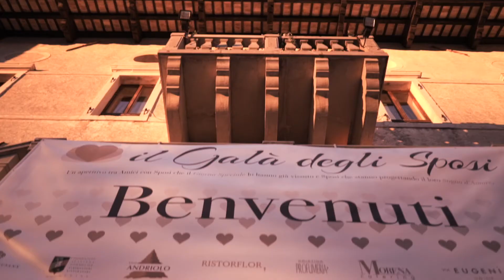Promo Galà degli sposi 2019 - Castello Susans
Il Galà degli sposi al  castello Susans (UD) 2019